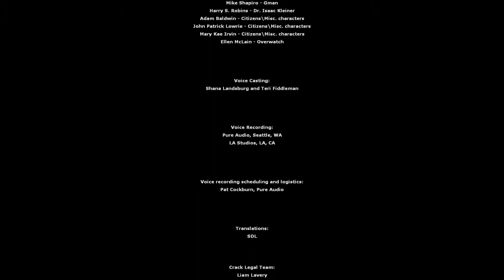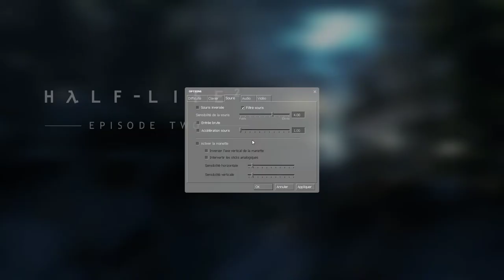Half Life² Episode 2 Partie 11